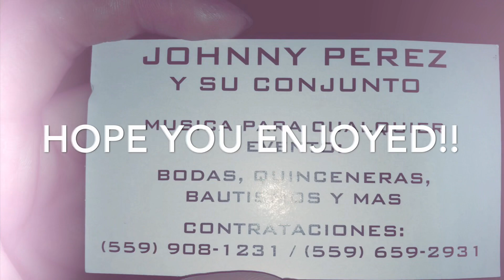De Periódico Un Gallito Cover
S/O to Johnny, Sebastian, Duban, and Bruno for helping me in this video